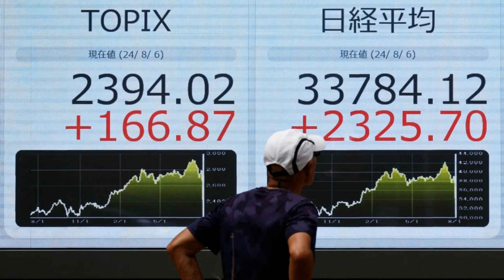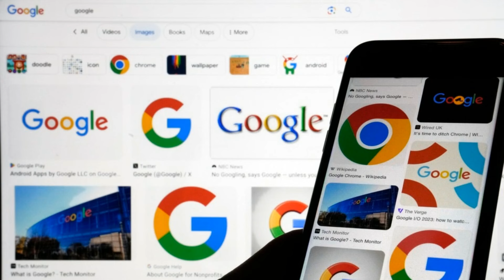日经指数暴涨11%！华尔街抛售潮后全球市场回稳；特朗普逃过暗杀，拜登退选支持哈里斯，巴勒斯坦问题左右美国大选；谷歌反垄断案败诉，或面临拆分命运：六度評論20240806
DEF